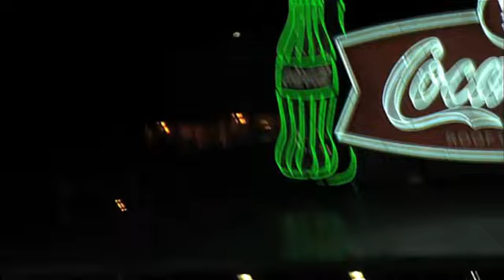8/20/10 CG: SF@STL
8/20/10 Condensed Game: SF@STL